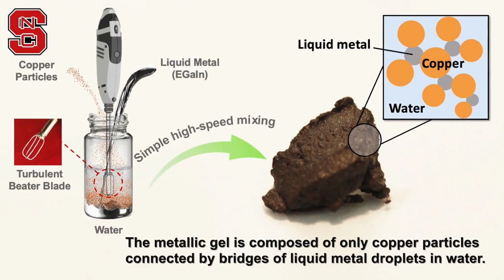3D and 4D Printing Metals at Room Temperature using Metallic Gels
Researchers at NC State University have created a way to print solid metals at room temperature using metallic gels that can be used for 4D printing.

Four-dimensional (4D) printing refers to 3D printed structures that change shape with respect to time in response to an external stimulus. To date, 4D printing techniques have focused primarily on electrically insulating materials, such as polymers. Adding conductive fillers to polymer could increase the functionality of the printed parts, but the high loadings necessary to achieve conductivity represent a trade-off with printability.

Herein, we connect copper (Cu) particles with soft eutectic gallium indium alloy (EGaIn) bridges to form a conductive 4D printing ink (Cu-GaIn) with gel-like properties that are well-suited for printing.  The inks are similar to wet sand.  Wet sand consists of solid particles (sand) connected by "bridges" of water surrounded by air.  Here, the sand is replaced with copper, the water 'bridges' replaced by liquid metal, and the air replaced by water.

The final printed parts have a total metal content as high as 97.5 wt% and the remainder methylcellulose, a rheological modifier. The printed parts have an extremely high electrical conductivity (1.05×105 S/m) without requiring a sintering step. Cu-GaIn addresses the contradiction between conductivity and printability, and should open up new opportunities for electronic, thermal, and composite devices.

Xing et al., "Metallic Gels for Conductive 3D and 4D Printing", Matter 6, 1–15

Images adapted from www.